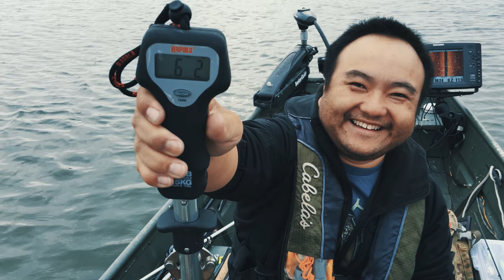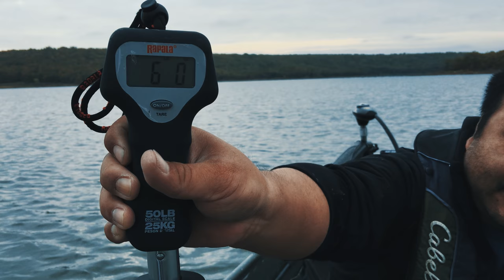Giant Winter Small Mouth Bass Fishing in Oklahoma : Our PB's- OOW Outdoors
We started off November pretty warm so Konerri and 47 decided to go out for some Hybrid and SMB action and was able to both get their personal best.